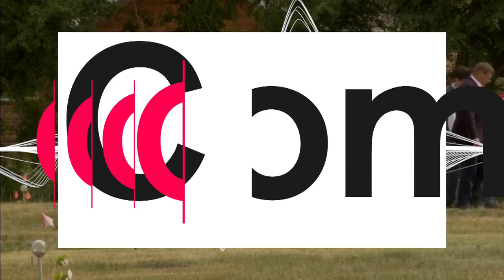Canada : la nation Cowessess sera responsable de l'aide à l'enfance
NoComment | Après la découverte de plus d'un millier de tombes de jeunes autochtones envoyés de force dans des pensionnats entre le 19è siècle et 1990, Ottawa va transférer à la première nation la responsabilité de la protection de ses enfants.